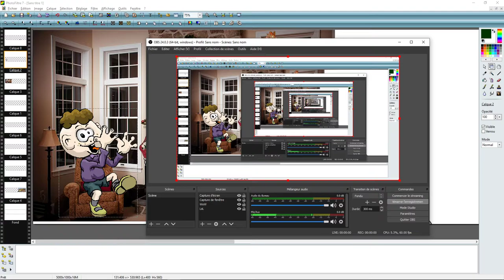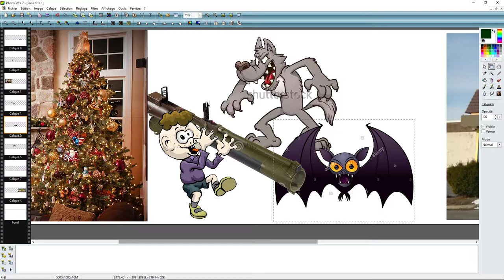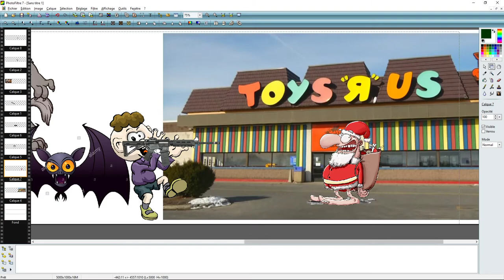ASMR : Histoire de noël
C pa pour lé anfan